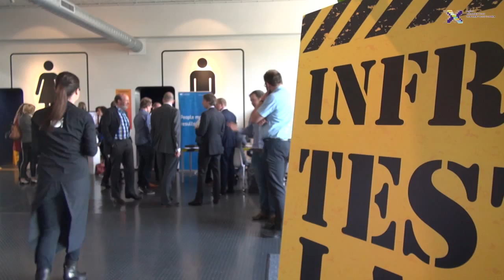InfraTrends 2015 - Het Nieuwe Netwerk(en)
Op dinsdag 20 mei vond de vijfde editie van InfraTrends plaats. Hét evenement voor iedereen die zich professioneel bezighoudt met de Nederlandse infrastructuur, geïnitieerd door het Nieuwe NGInfra. Plaats van handeling: de Fokker Terminal in Den Haag. Deze dag stond vooral in het teken van samenwerking, ofwel Het Nieuwe Netwerk(en) tussen verschillende partijen in de infrastructuur. De man die het allemaal in goede banen leidde was journalist en presentator Frénk van der Linden.

Wat infra kan leren van de marketingwereld
Na het openingswoord, waarbij Van der Linden ons meeneemt in een introductie over leiderschap en voetbal (Cruijff versus Van Gaal), is het marketing- en mediadeskundige Marco Derksen die het overneemt. Hij weet ons te boeien met zijn verhaal over de kracht van nieuwe netwerken, virtuele communities en de deeleconomie. Hij schetst een toekomstvisie waarin mensen steeds meer (digitaal) met elkaar verbonden zijn, er meer kennis gedeeld wordt, maar waarbij we ook geconfronteerd worden met kwesties als privacy. En een toekomst waarin traditionele, lineaire organisaties mee moeten bewegen met snelgroeiende exponentiële organisaties als Airbnb en Uber, door aan te haken op innovaties van de markt.

Over grenzen heen durven kijken is belangrijker dan ooit
Na het plenaire deel is het tijd voor de eerste salonsessies, waarbij de aanwezigen kunnen kiezen uit vier thema’s die samenhangen met Het Nieuwe Netwerk(en): adaptiviteit, samenwerking, data en service. We leren over kritische systeembeslismomenten, over het belang van cultuurverandering bij cross-sectorale samenwerking, over de kansen van big data en over het verlenen van optimale service als infrabeheerder.

Het Infra Testlab
Na de lunchpauze, waarin we in het Infra Testlab kennis konden maken met de nieuwste drone-, 3D-print- en prototypetechnieken, maken we de vier thema’s nog iets concreter tijdens de toepassingssessies. Zo leidt Van der Linden een discussie over samenwerkingsproject STOOP, praat Jos Arts (Universiteit Groningen) het publiek bij over adaptiviteit en spreekt Frits Wattjes namens Cofely over elektrische infrastructuur als een service naar gebruikers. De rode draad door de sessies: samenwerking en over de grenzen van de eigen organisatie heen kijken is belangrijker dan ooit.

Het toetje: de infrabeheerders in dialoog
De finale na de pauze wordt gevormd door Het Grote Infraforum à la De Wereld Draait Door. Vijf experts, aan de tand gevoeld door één presentator in een arena-achtige opstelling, omringd door publiek. De panelleden, Paul de Beijer (Port of Rotterdam), Margrita Noordmans (Cofely), Erik Driessen (Vitens), Chris Verstegen (ProRail) en André Jurjus (Netbeheer Nederland), vertellen hoe zij hun uitdaging te lijf gaan en hoe we als infrabeheerders samen het beste kunnen omgaan met de huidige trends en ontwikkelingen. Voorgezeten op z’n Van der Lindens: professioneel, scherp en met humor.

Traditioneel eindigt het congres met een informele borrel, waarbij er gelegenheid is om met elkaar te netwerken, bij te praten en de dag door te spreken. De organisatie kijkt terug op een geslaagd evenement met een goede balans tussen inhoud en ontspanning. Een dag waarop we samen weer een stapje verder hebben gezet richting de toekomst, maar waarop we ook hebben gezien dat er nog veel kansen kunnen worden gepakt. En dat is ook de belangrijkste lesson learned: ontdek op welke terreinen je elkaar zou kunnen aanvullen en kunt samenwerken, zodat we uiteindelijk als een team functioneren (zoals Van Gaal dat ook doet). Een team waarin iedereen excelleert. Genoeg om mee aan de slag te gaan!